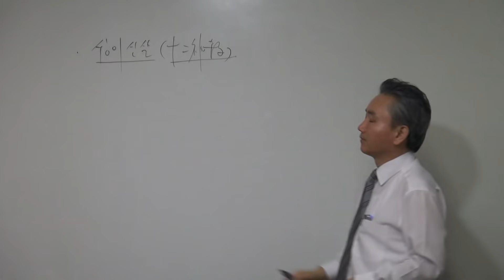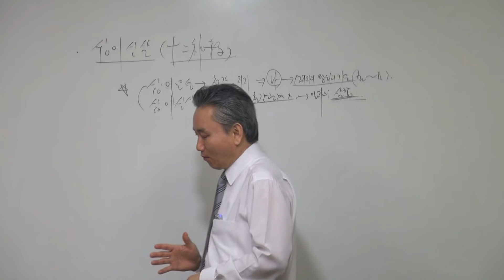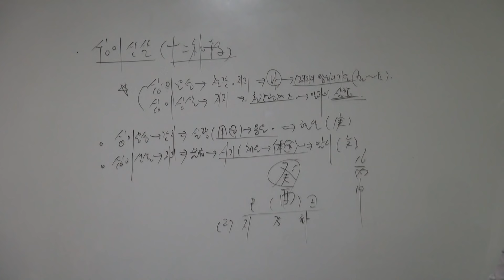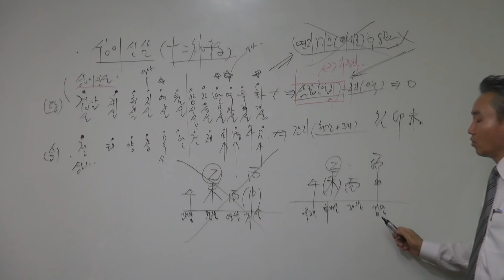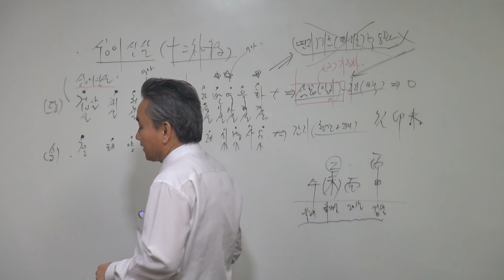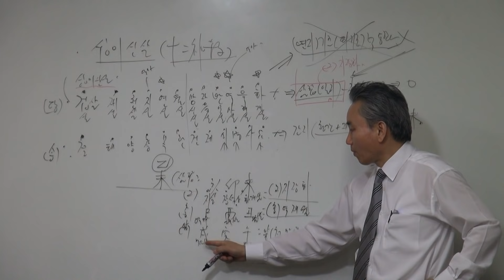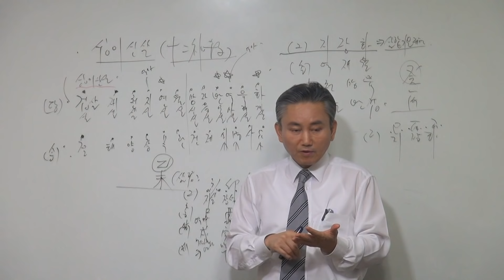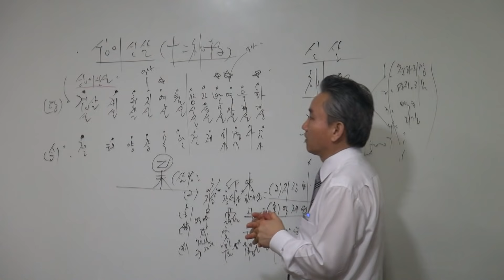십이신살쉽게 외우는법 (신살명리학) 갑술명리학